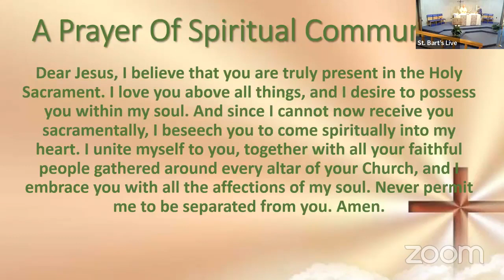May 15, 2022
Holy Eucharist Rite II, the Fifth Sunday of Easter, May 15, 2022 at St. Bartholomew's Episcopal Church, Richmond (Henrico) Virginia.